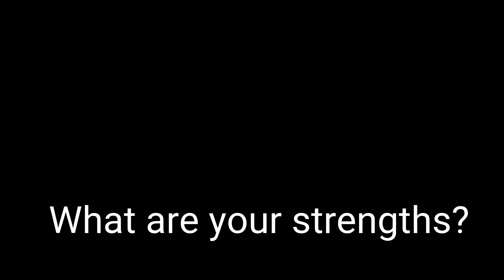Mock interview session | Question : What are your strengths? learn the art of Cracking an Interview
learn the art of cracking the interview Mock Interview | How to Crack an interview | Cabin Crew Interview | Airhostess | American Institute | American Rohini 🟢Join us to be an icebreaker Public Speaker. 🟢Join us to be fluent in English speaking. 🟢Join us to develop personality. 🟢Join us to improve pronunciation. 🟢Join us to be proficient. 🟢Join us to crack an interview. 🟢Join us to build confidence.